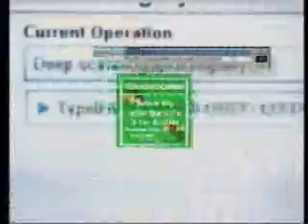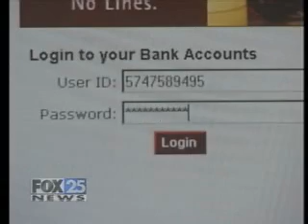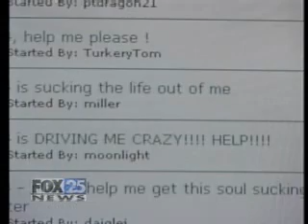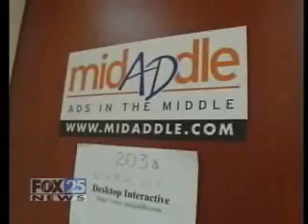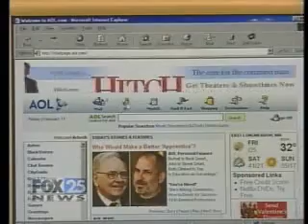Spyware Infection Removal Software and Phishing Protection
Spyware compromises your security and privacy. It also wreaks havoc on your computer. Learn to prevent Spyware from being installed and what Phishing Pharming and Identity Theft is and how to prevent Hacking Scams.